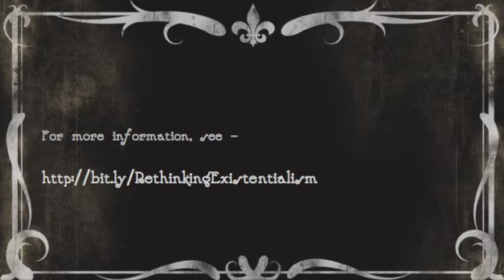5. Existentialism and Psychoanalysis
Jonathan Webber argues that existentialism grounds a form of psychoanalysis that owes much to Freud despite being founded on a different theory of the structure of the mind, then outlines the differences between the existentialist psychoanalysis of Sartre's Being and Nothingness and Beauvoir's The Second Sex.

A film of the Rethinking Existentialism project. Recorded 18 December 2015.